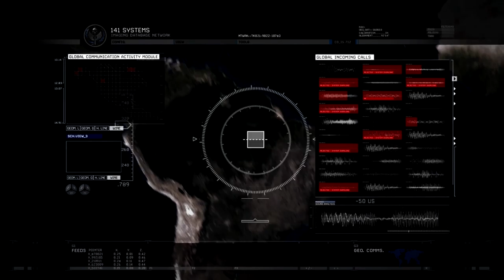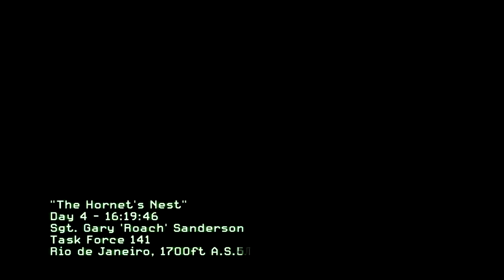[HD]Call of Duty: Modern Warfare 2 PC SinglePlayer Gameplay Part 7 - Act II - The Hornet's Nest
Me playing CoD MW2. Any tips on programs to use to film it, please tell me, I use fraps and sony vegas 11.I'm looking for the right format for the video, not too heavy and good quality.
 Eu jogando CoD MW2. Se você tiver qualquer dicas sobre filmagem do monitor em alta qualidade e leve, por favor me diga. Eu uso Fraps e Sony Vegas 11.